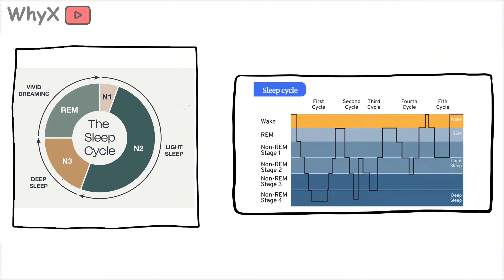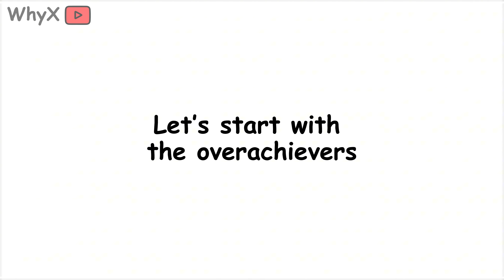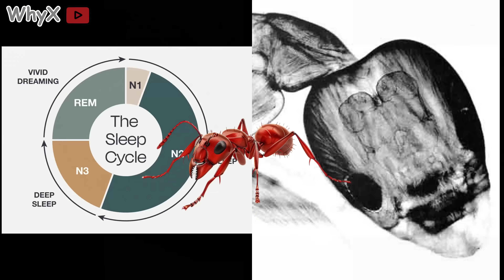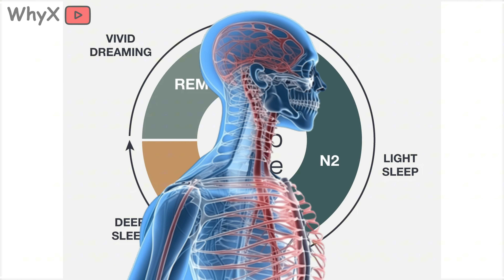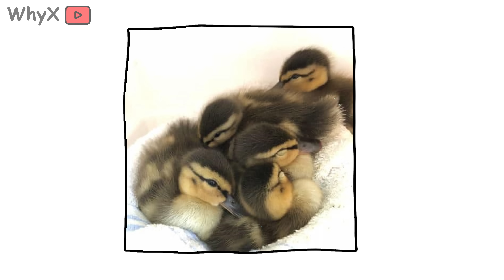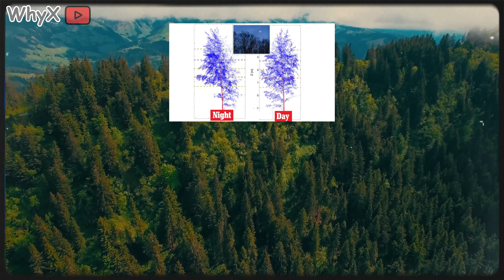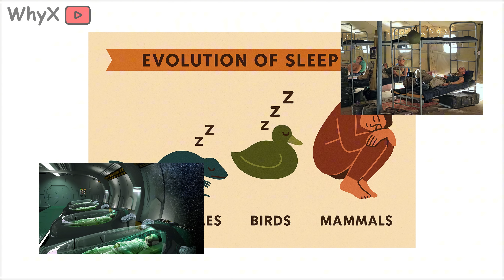Why Do Some Animals Never Sleep?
Most animals need sleep. But some? They barely nap, split their rest in strange ways, or literally sleep with one eye open.
In this episode, we dive into the wild world of animals that defy sleep from dolphins and sharks to birds that nap mid flight and insects that live entire lives with no REM cycle.

We’ll explore how unihemispheric slow-wave sleep lets some species keep moving while resting, and why evolutionary pressures shaped sleep into one of nature’s weirdest survival tools.
Plus: what happens to humans who try to copy them and why it usually ends with brain fog and bad decisions.

This is not just a video about sleep. It’s a story about how nature rewrites the rules one sleepless night at a time.

 1. Why Deserts Get So Cold at Night
 2. Forget the Sahara – Antarctica Is the Real Desert King (Here’s Why)
 3. Why the Ocean Never Runs Out of Water